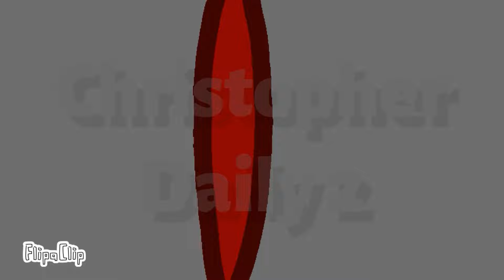Friday Night Figures - Anime I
I hope you enjoy the video and we’re close to 3,000 subscribers let’s make it happen this weekend
Enjoy =D